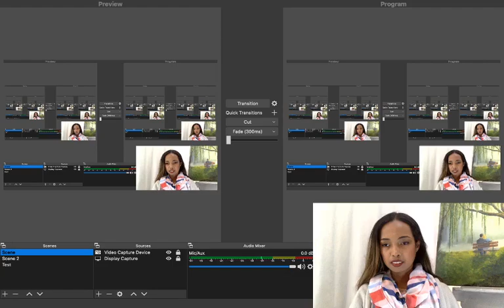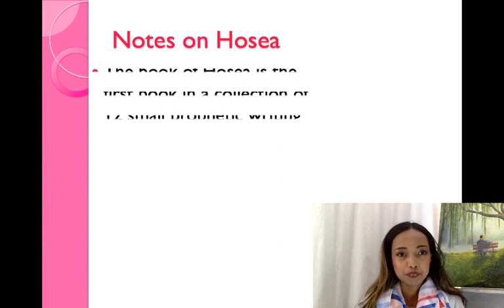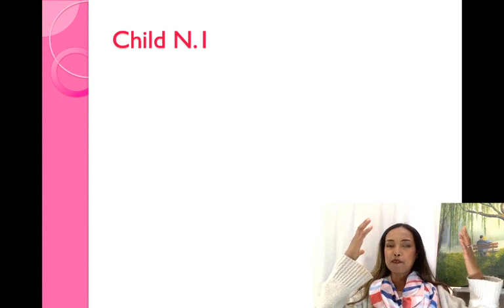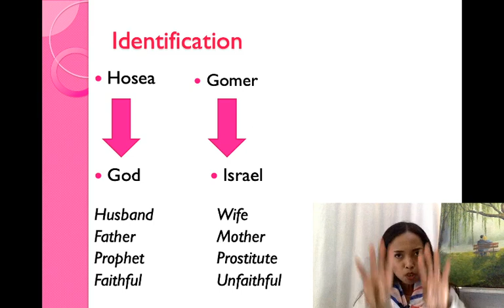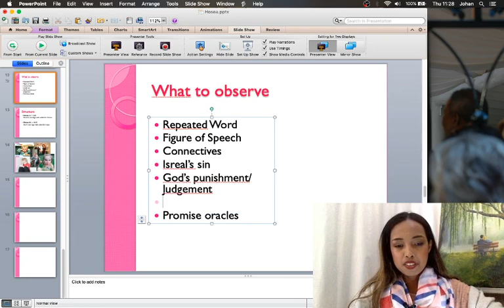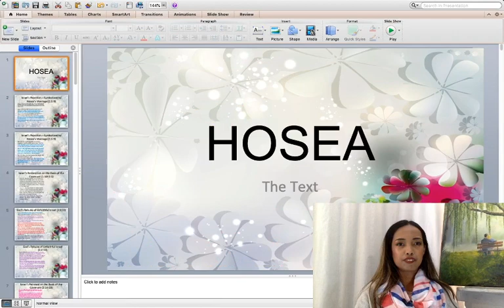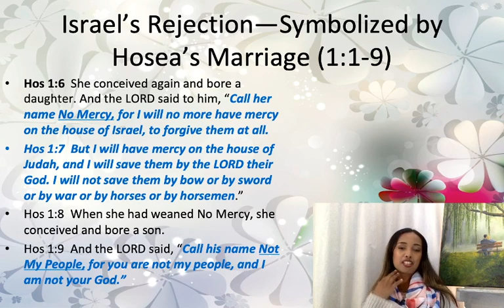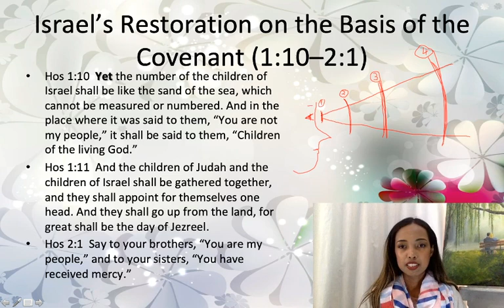Hosea Lecture - part 1